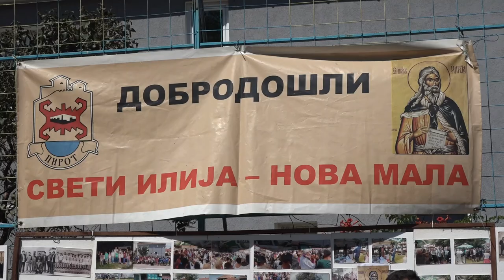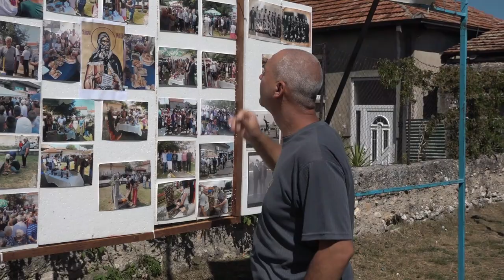OBELEŽENA SLAVA SVETI ILIJA U NOVOJ MALI